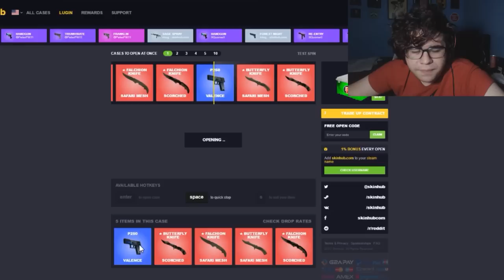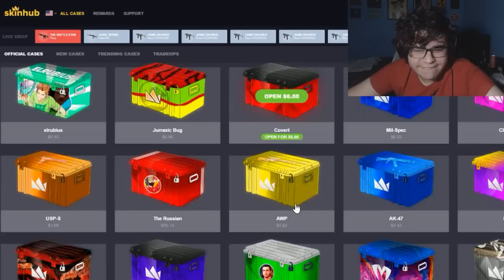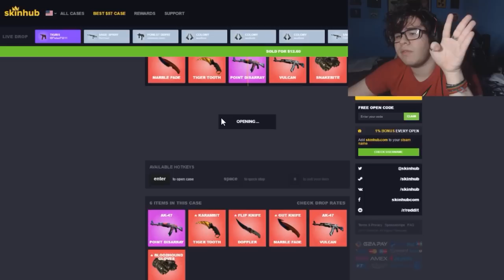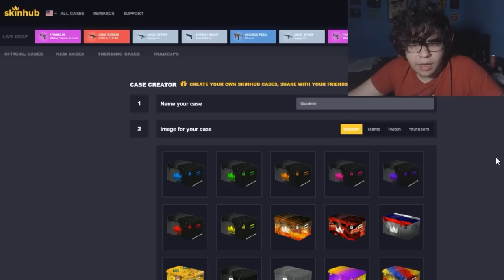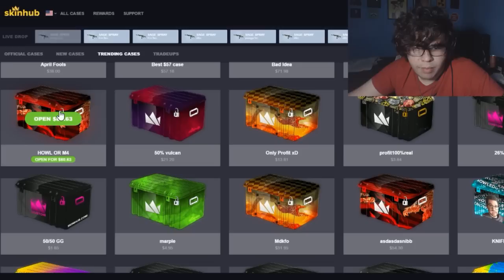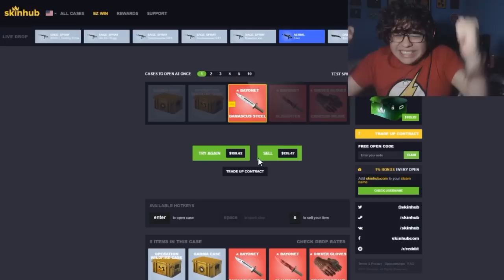MEU AMIGO CAIU DO AVIÃO ENQUANTO EU ABRIA CAIXAS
USE O CÓDIGO " guaxi " pra conseguir dinheiro de graça pra abrir caixinhassssss

Caixa Postal:
Rafael Montes
Caixa postal: 1501
CEP: 38408975
Uberlândia - MG

AMIGOIDOS ♥

Snap: xinimxd